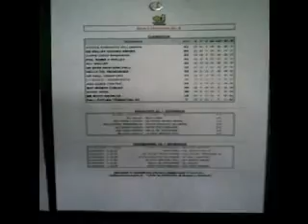Latina Scalo serie Cf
La mitica Latina Scalo che milita in serie C femminile di pallavolo. Un mio regalo alla squadra